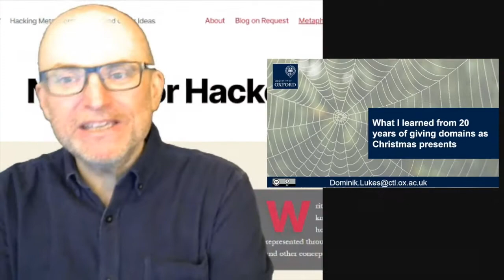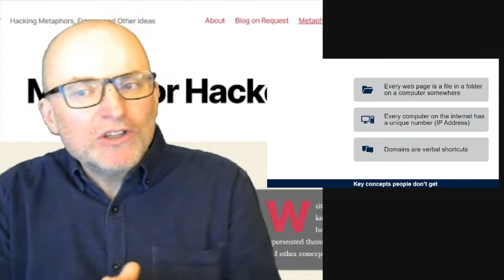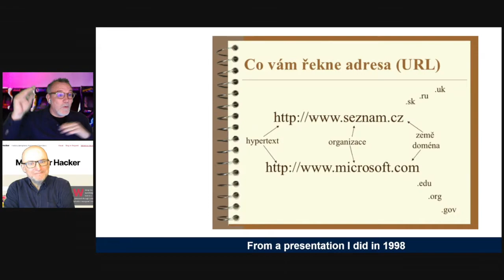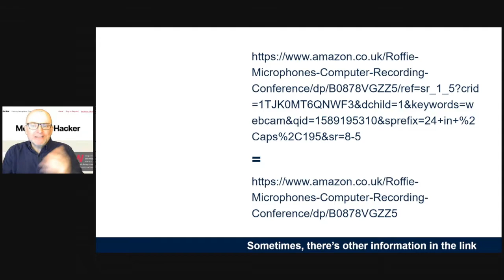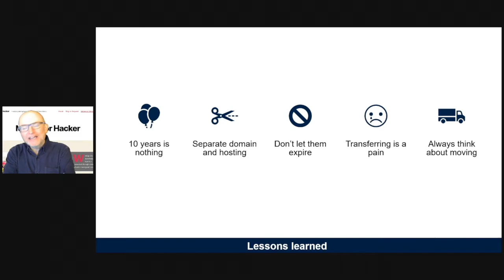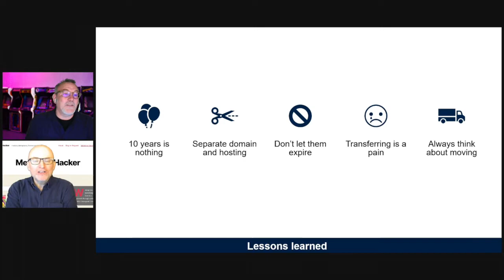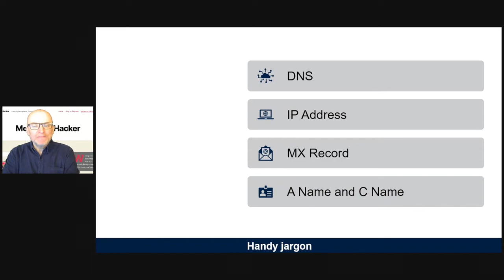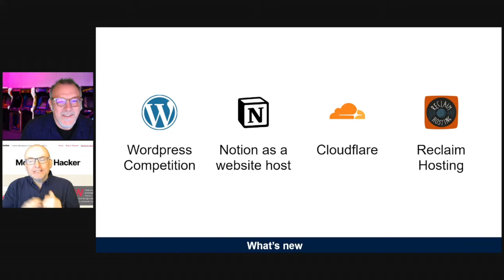What I learned from 20 years of giving domains as Christmas presents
I bought my first domain on the 15th of April 2000. Now, more than 20 years later, I have almost 30 domains to my name with a few expired ones in the rear view mirror. Not all those domains are for me, though. I have set up domains for projects as gifts to friends and family members. I’ve given domains for birthdays, Christmas and to celebrate the birth of a child. For some, I also host their sites, others their emails.

My first domain was to share teaching materials before the concept of Creative Commons was even conceived. Some domains were to help projects but most were about maintaining online identity. This session will outline the key lessons I’ve learned over the years about online identity, the technology required to maintain it and the knowledge, skills and mindset involved. It will cover:

• Key knowledge and skills required to own a domain
• Pitfalls and hidden difficulties with domain ownership
• Ways of leveraging a domain into a website or an email presence
• Changes in the processes and options over the last 20 years and future prospects
• Novel ways of hosting websites, emails and identities
• Dilemmas faced by individuals and institutions in maintaining online identities